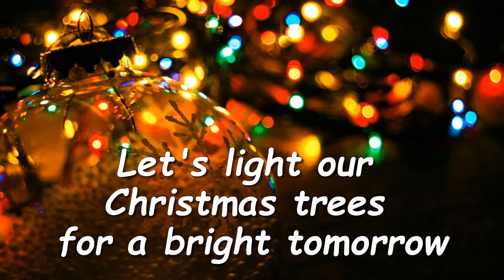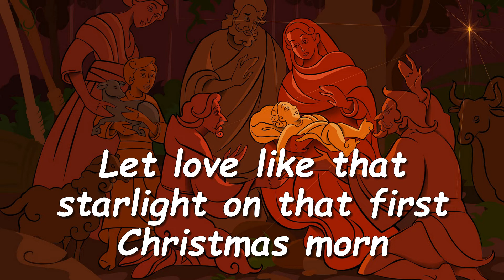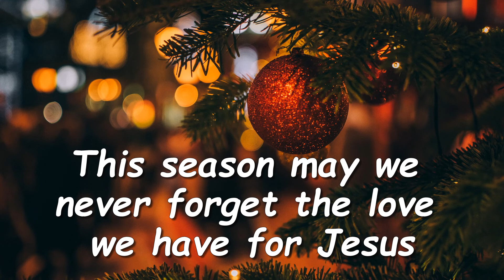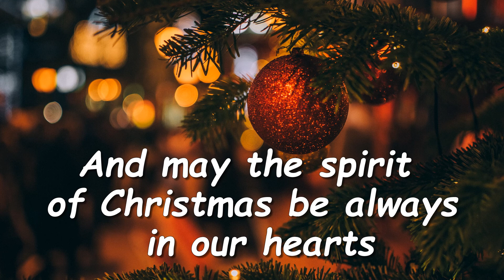Christmas In Our Hearts - Jose Mari Chan (Lyrics)